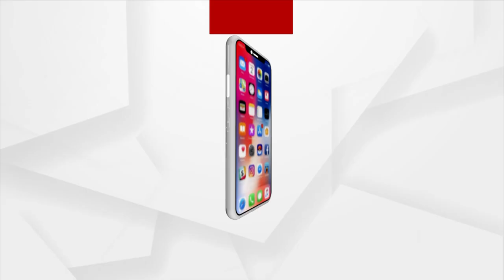Cable cars collide on highest vertical ropeway in Jharkhand, 1 Killed, 48 Stuck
A person was killed and another was severely injured after a couple of cable cars collided with each other at Trikut hills close to Baba Baidyanath Temple in Jharkhand’s Deoghar district. 48 stuck and Air Force rescue operation underway.